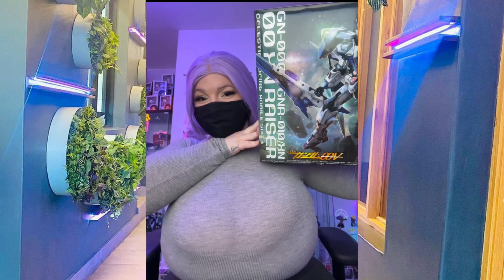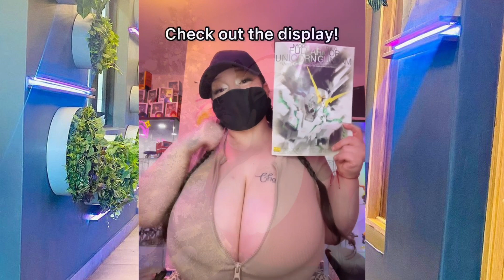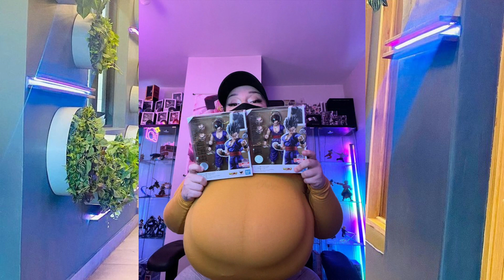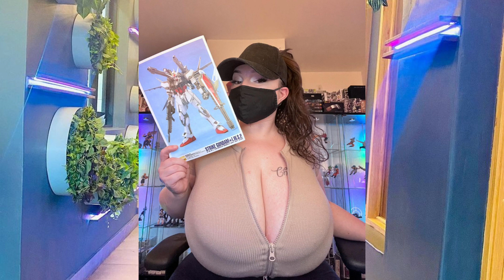Chyna_Chas-American Plus Size Model | Curvy Outfits | Fashion Model | Biography Facts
in this video we are going to take a Look on Carina Shero. Curves Curvy Plus size Model  Get to know Her wiki, Biography, Facts, age Height, weight, lifestyle, body an Curve Model Fashion  model plus size  from Germany her beauty and plus size body she has managed to gain over 29k followers on Instagram.

Follow her on IG